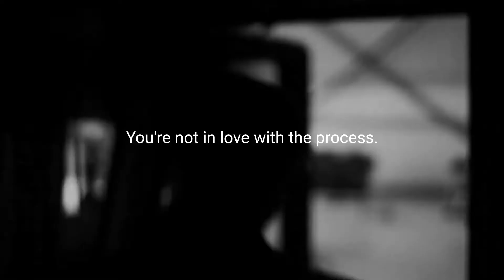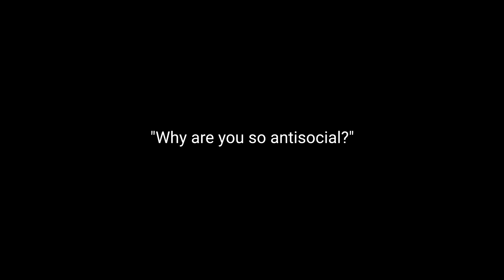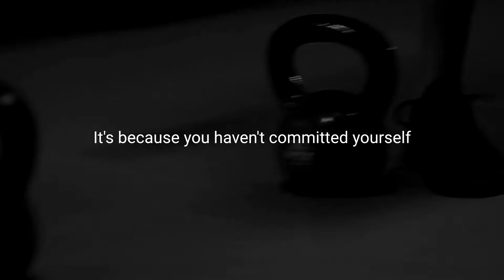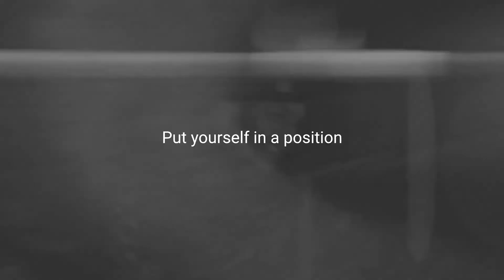CONSISTENCY - Motivational Video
►You can help the channel by donating through PayPal using this

►Music
2WEI and Edda Hayes - BURN

►Video Footage
All footage used is licensed through stock footage websites

►Speakers
Dwayne Johnson, Jocko Willink, Eric Thomas, Mike Tyson, Chris Gardner, Les Brown, Will Smith